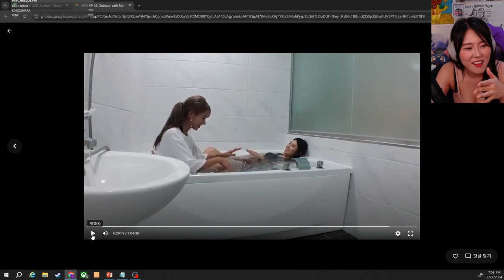Jinny predicted the meta in 2019 (Yuggie_TV)